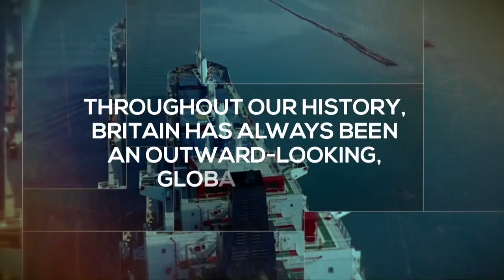Dominic Raab MP: Speech to Conservative Party Conference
Dominic Raab MP, is the Secretary of State for Foreign Affairs , he made this speech at the Conservative Party Conference 2019 on Sunday 29th September, on the first day of the conference.